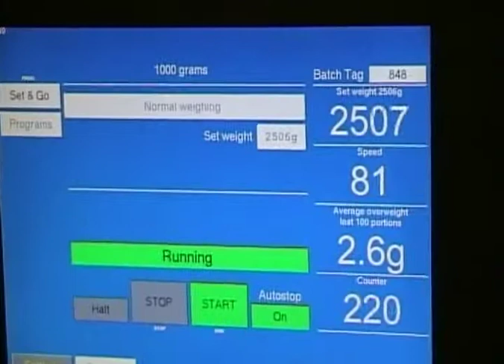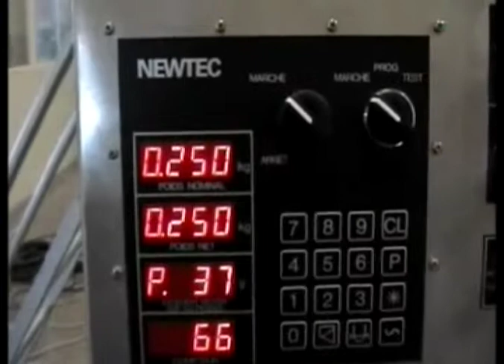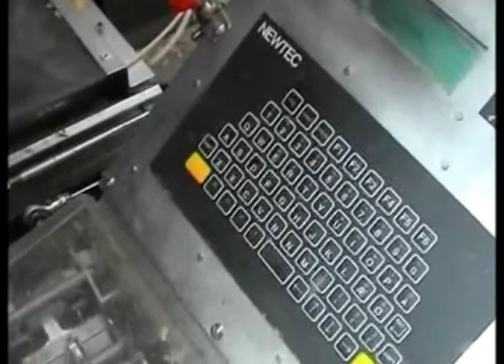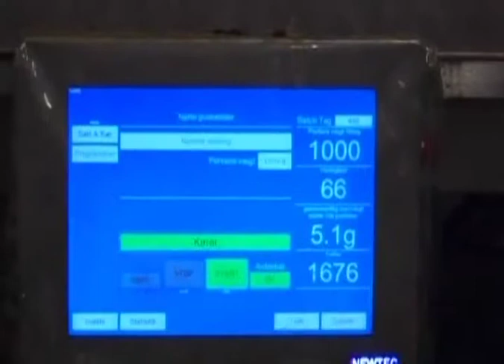Newtec promo movie revolv & Bosh VFFS